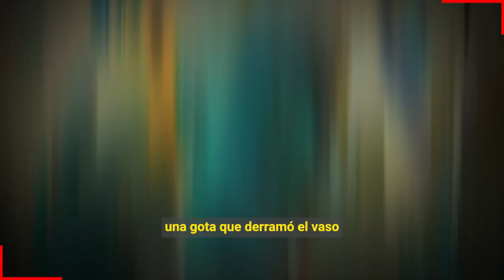😭 Emilio Osorio ll NO QUIERE SABER NADA de Su Padre Juan Osorio / INESPERADO 🚫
En una reciente entrevista el joven de 20 años dejo claro que prefiere ir en caminos separados con su padre Juan Osorio y aunque no tenga oportunidades grandes de trabajo pero son sus propias oportunidades.

 BIENVENIDOS!!!
chismes de farandula
escandalos
De primera mano
noticias
famosos mexicanos
mexico
el gordo y la flaca
estados unidos
farandula 2021
entretenimiento
farandula mexicana
chismes de famosos 2022
ventaneando
famosos
un nuevo dia
espectaculo
Hoy